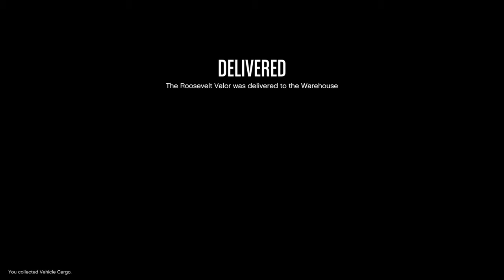GTA V - Just in time delivery